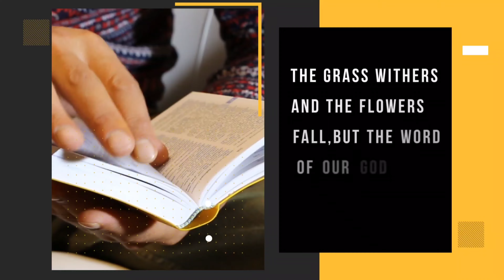LIFE IS TOO SHORT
Ang buhay natin ay napakaikli para sayangin sa mga bagay-bagay na walang kabuluhan. Paano ka namumuhay dito sa mundo?

Kung may mga katanungan ka tungkol sa Diyos o sa Bible please paki comment lang.